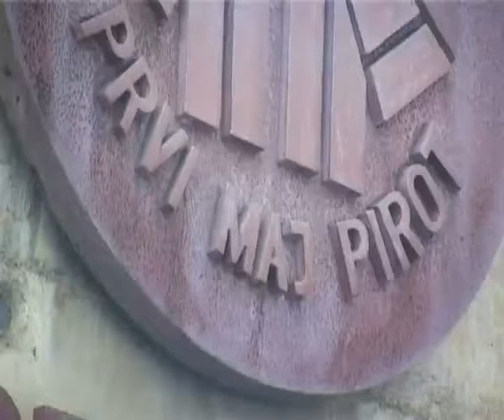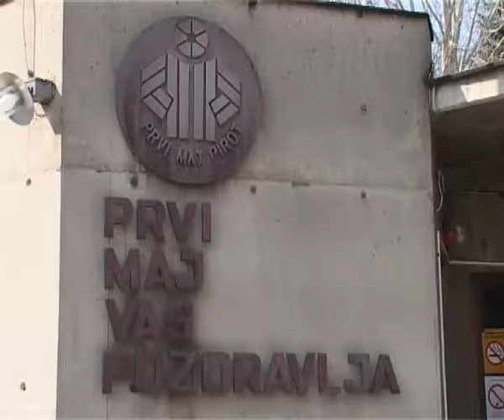DODELA REŠENJA ZA ISPLATU DEVET ZAOSTALNIH ZARADA ZA 184 RADNIKA 03102016